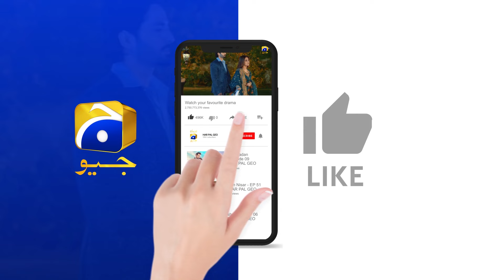Mujhe Ab Iss Ghar Mein Nahi Rehna || Aafat || Har Pal Geo